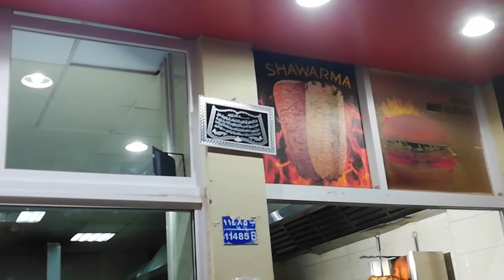¿Taco Árabe o Shawarma?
Hoy fuimos a comer un delicioso shawarma al restaurant de un Turco en el área de Al Maabilah en Muscat. El shawarma viene siendo el papá del tan conocido en México como Taco Árabe y este taco surgió en la ciudad de Puebla gracias a unos Irakíes que llegaron a vivir en ese estado.